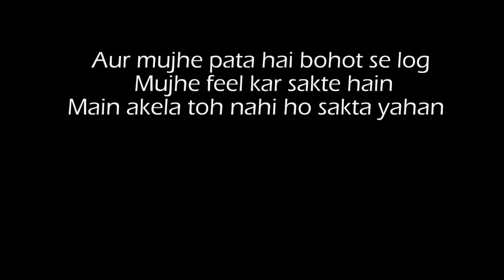Yeh Kaisi Zindagi Jee Rahe Hain Hum 😑| Abhash Jha Poetry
For the people who are in their twenties.
Tumhari 20s ki zindagi kaisi chal rahi hai , Jaisi sochi thi waisi hi chal rahi hai?